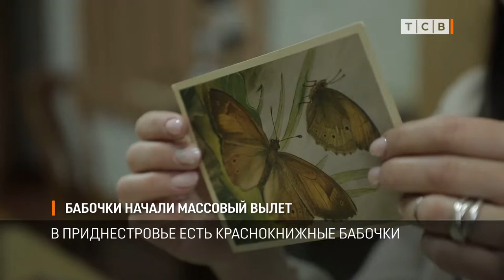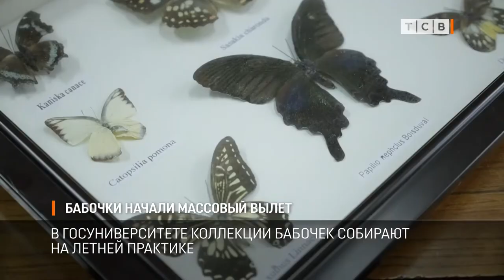Бабочки начали массовый вылет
Май-июнь – время массового появления бабочек. Часть из них внесены в Красную книгу. Какие редкие бабочки встречаются в Приднестровье и чем они интересны узнавала Катерина Воронченко.